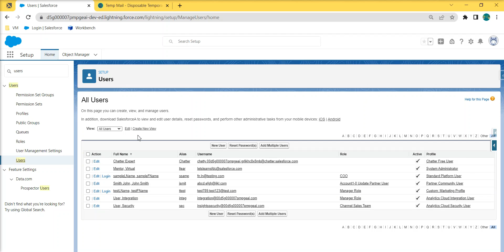Update Email Id of the User